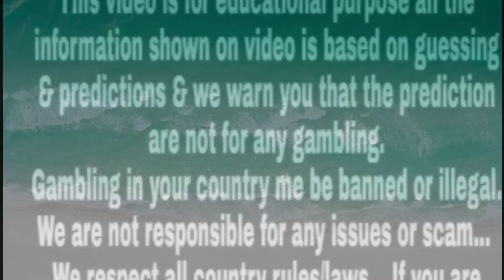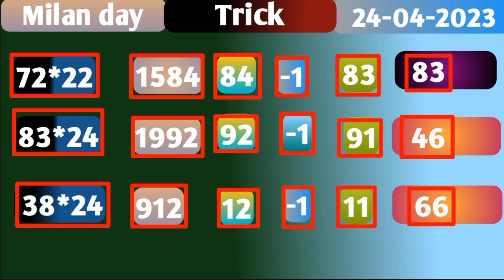Milan day 24/04/2023 | Fix open to close | Dhamakedar jodi